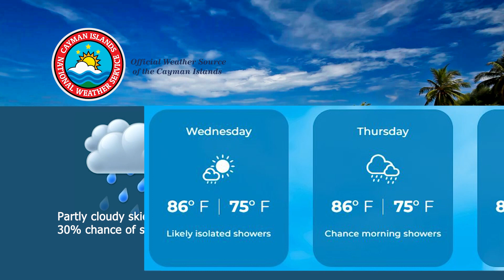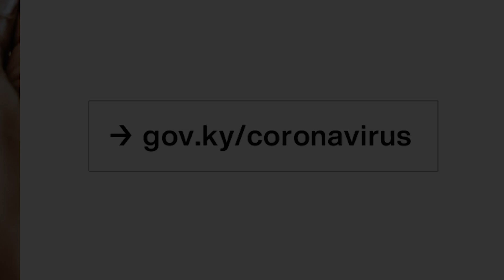NEWS BRIEF EP 2124 19 April 2022